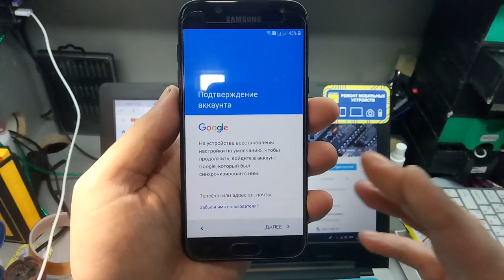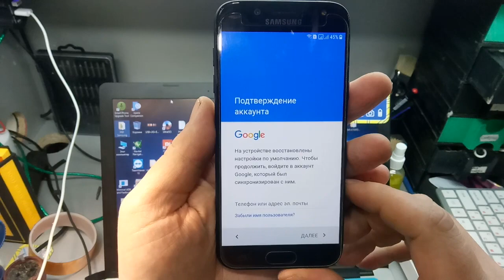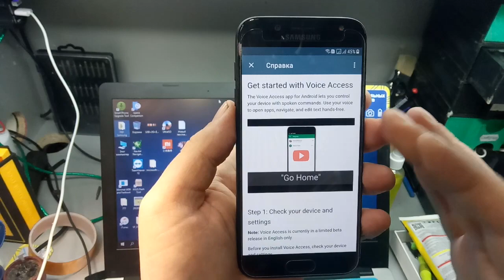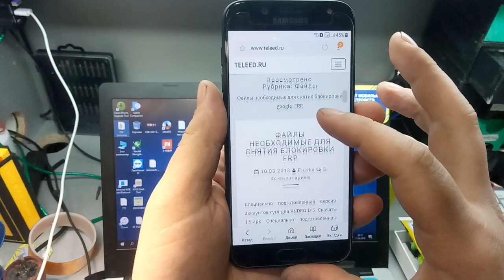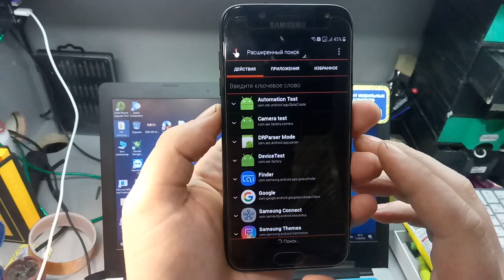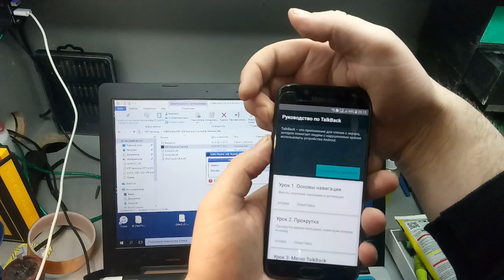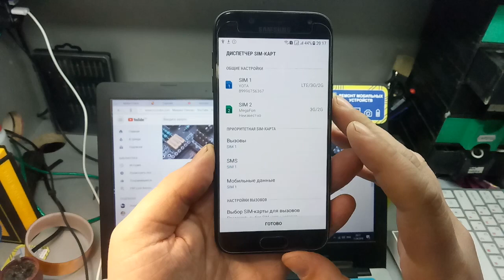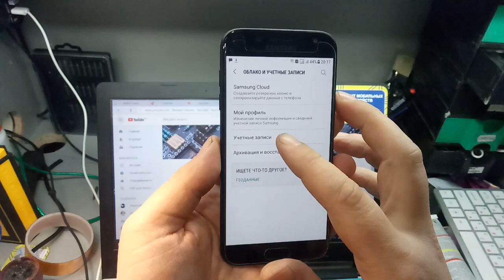FRP! Samsung Galaxy J5 2017 J530FM Сброс аккаунта гугл. Android 7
Ссылка на файл пароль 123123
Отблагодарить рублем:-)
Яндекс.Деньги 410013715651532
Спасибо!
Решение проблемы с google аккаунтом после сброса Если смартфон пишет: Подтверждение аккаунта Google, На устройстве восстановлены настройки по умолчанию. Чтобы продолжить, войдите в аккаунт google.